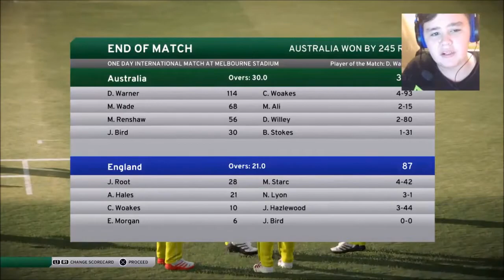Nathan/Garry Lyon's Over of Dreams | Don Bradman Cricket 17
Hope you enjoyed this video! What are your thoughts on this over? Mine are... NICE GARRY!
Instagram: @aussiefifa, @_aussiesports_, @_aussiewrestling_ and @_aussiepokemon_